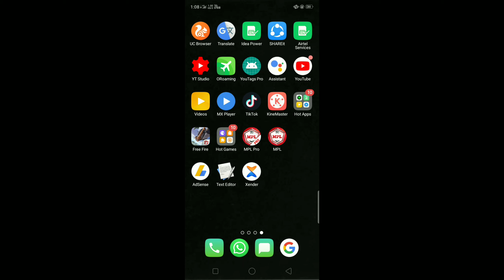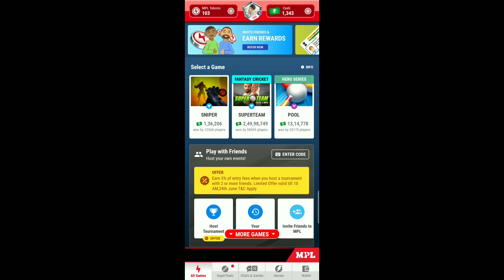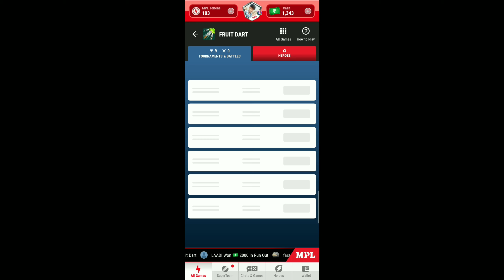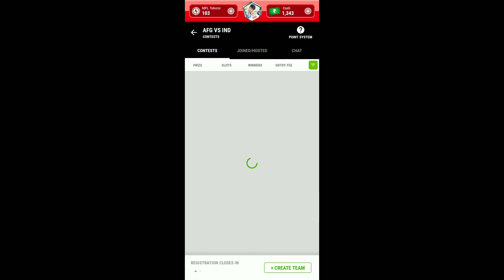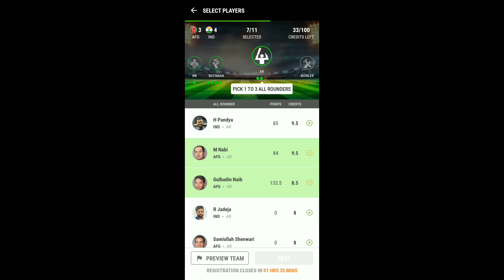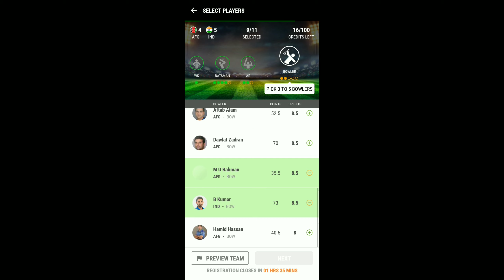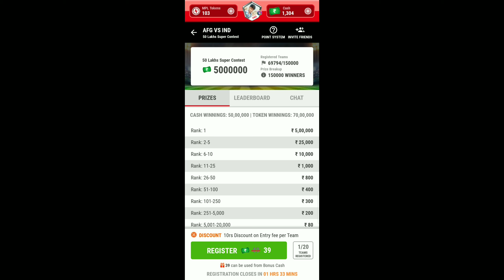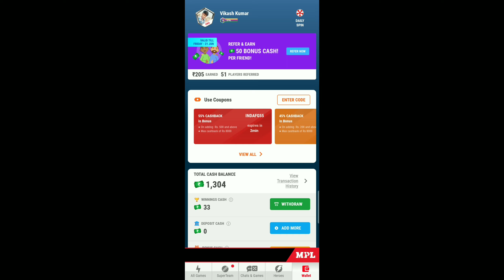how to convert 100% bonous cash to wining cash in MPL, how to use 100% bonous cash in MPL,